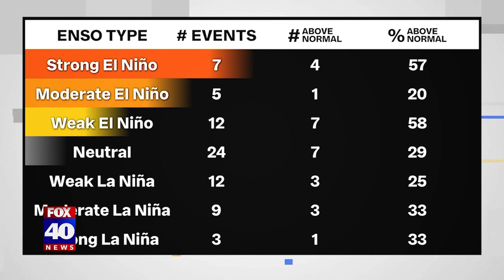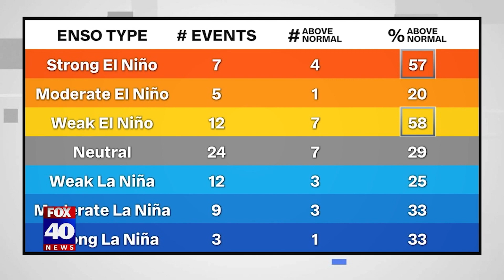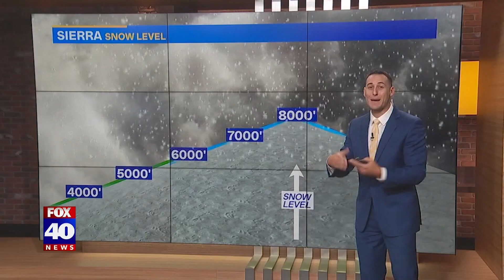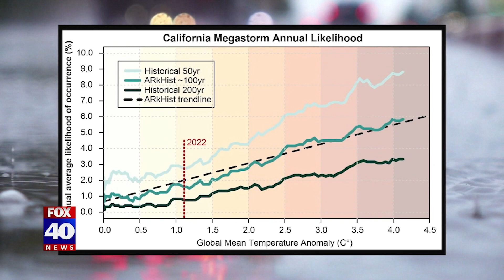‘California’s Climate Crisis’: A documentary on the state’s extreme drought conditions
The FOX40 Weather Team explores the effects of the drought on the state. The impact on people, agriculture and other areas of the state in this special program.